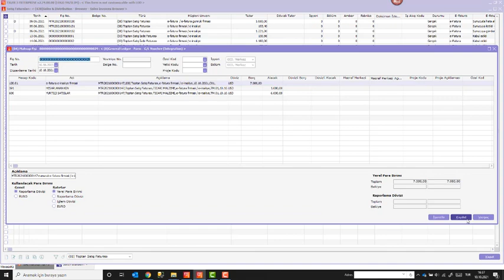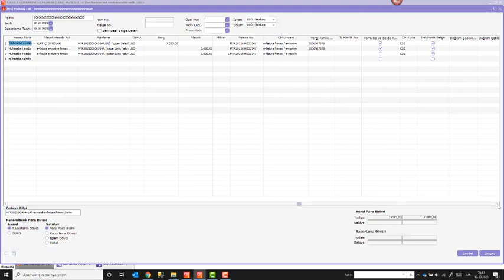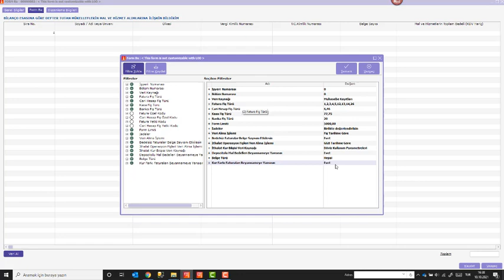Muhasebe kayıtlarında BA-BS düzenlenirken elektronik belgelerin yansımaması nasıl yapılır?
2.74 sürümümüzde BA-BS form beyannamelerinde veri kaynağı muhasebe kayıtlarından ve belge türü Kağıt olduğunda, faturaya ait mahsup fişinde 'Elektronik Belge' işaretli olan faturaların dahil edilmemesi sağlanmıştır.